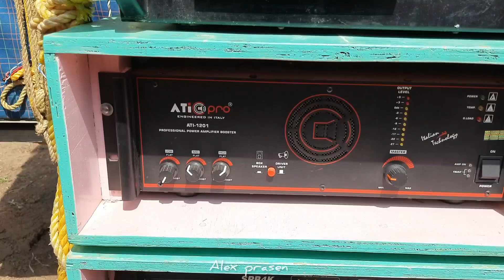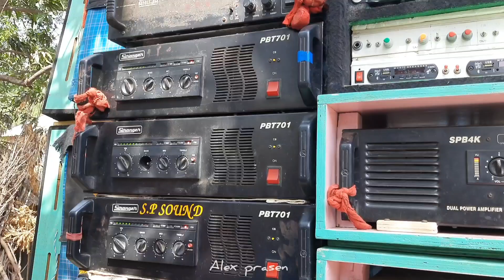দুই🔥বাংলা 6D বক্সের কম্পিটিশন (SP vs Maa Manasa) ভান্ডাবের সরস্বতী ঠাকুর বিসর্জনে 🤯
bits of material from an original work is more
commercial benefits intended! Copyright
educational, or personal use is in favor of fair
Use.

promotional & non commercial purposes. No
products!
Not Wish to make any Commercial Use of this
& Intended jio showcase the creativity of the
Artist Involved.*
The original Copyright(s) is (are) Solely owned
by the Companies/Original Artist (s) /Record
labes (s). All the contents are intended to
showcase the Creativity of the artists involved
YOUR search
is here
Msb music,power music,ktm Music,d Music,sp
music,barman music,box,boxer competition,dj
box,jana music ktm sound,Pawan music,box
competition,diamond music,dj,dj bm vibration
bass,dj gadi,dj power music,kb sound,md
music,pc sound,rcf video,bangla box
sound,barman music new setup,basudeb
sound,boX sound,boxer competition dikhao,ca
20 power amplifier,competition 2023,das
sound,diamond dj,dj box dj box,dj boxer,dj
diamond,dj dị dj di,dj Mt,d music dutta music
new box,emty boxktm music vs power
music,Lila Chole mahaprabhu mafia sound,ma
rokhakali sound,power music,power music
competition,power music dj box,power music
competition video,power music full setup,power
music 10 bass 9 mid,power music speaker friends vlogs,rcf dj setup,dj box competition
2023,power music vs barman music
competition,Titanic music competition
video,barman music new setup,power music
bankura competition,dj boX
competition,dj,dj box,chapatola box
competition,West Bengal biggest box
competition,dj setup after box competition
what is doing,setup khula cholche,power
music,sound plus,Titanic music,maa kali Janka
music,m music,manusree music,prince
music,Roland music,r das music,b
music,kalakar music,santoshi music,subhadip
music,Balaji music,avi music,new b music,b.b
music,Competition together
soundplus_music,Dj,dj box,dj box
competition,face 2 face box competition,power
Music,titantic music,power vs taitanic box
Alex prasen
new das music
sm music
dị gan
pop bass
dj song
basudev sound
status
status video
ashok sound new setup
barman music
as cabinet centre
box competition
sad status
papu sound
alex prasen
goswami sound
ashok sound
ms sound
d music
power music
sonali sound
papu music
asb cabinet center
latua sound
msb music
b cabinet centre
rakhi sound
( Please stay safe and 🔗connected with us )

*অ্যালেক্স প্রসেন ইউটিউব চ্যানেলের পক্ষ থেকে সবাইকে আন্তরিক অভিনন্দন ও ভালোবাসা*🥰🥰